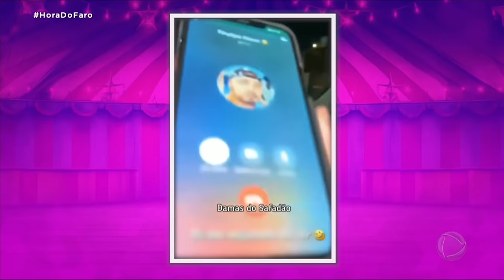Rodrigo Faro conhece Circo do Tirullipa e diz que Wesley Safadão é o verdadeiro dono | Hora do Faro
Assista Hora do Faro

Circo do Tirullipa ou de Wesley Safadão? Faro brincou com o humorista dizendo que o verdadeiro dono do local é o cantor e Tirullipa se divertiu explicando a história!